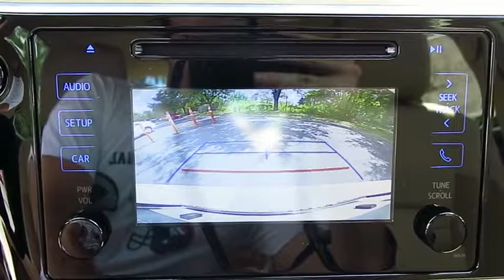2017 Toyota Corolla Live Video! Tampa, Wesley Chapel, Brandon, New Port Richey, FL Live 170276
Stadium Toyota
5088 N. Dale Mabry Highway

The best-selling car in the world, our 2017 Toyota Corolla L brought to you in Blizzard Pearl is better than ever! Plan a road trip and be on your way as you'll score near 36mpg on the open road with our 1.8 Liter 4 Cylinder. Our seamless CVT with intelligence and shift mode delivers a smooth ride that is comfortable and confident in our fantastic Front Wheel Drive sedan no matter the destination.    Sleeker and more refined, our Corolla L slips through the air with ease and turns heads with its redesigned looks. Check out the bold front fascia with a piano black grille, LED daytime running lights, and Bi-LED headlights! The interior features all the sporty style you crave with premium materials and supportive fabric-trimmed seats that add comfort to your drive. You won't miss a beat thanks to our Entune Audio with apps to help keep you connected and an integrated back up camera with projected path. You'll have plenty of space to haul your gear with a large trunk and the versatility of 60/40 split rear seats.     Our Corolla provides you with an incredible level of safety with its Star Safety System, eight standard airbags, tire pressure monitoring, and other advanced features meant to keep you out of harm's way. With striking good looks, incredible efficiency, and a reputation for reliability, our Corolla helps you go the distance!